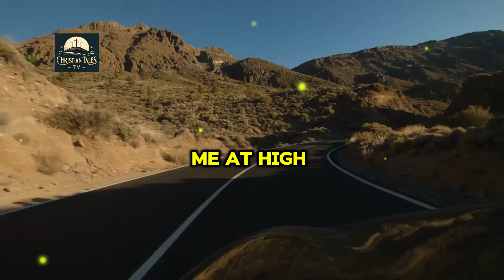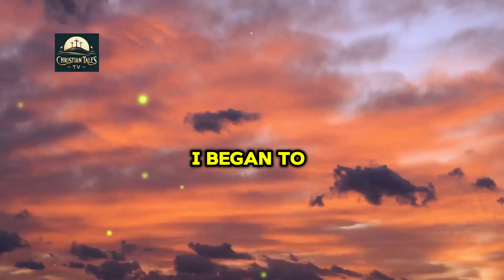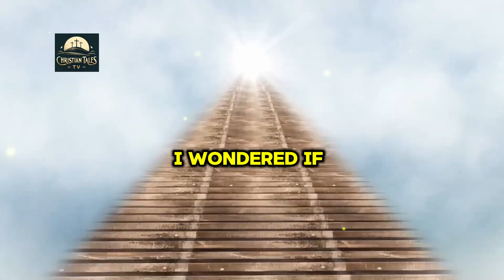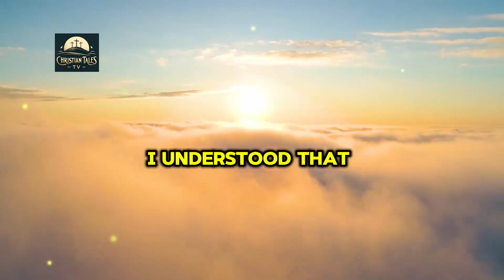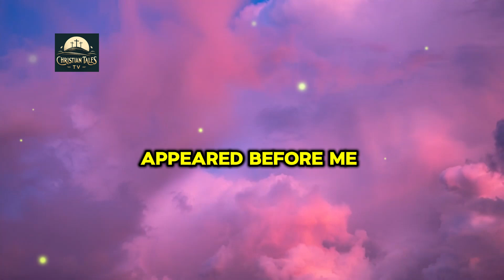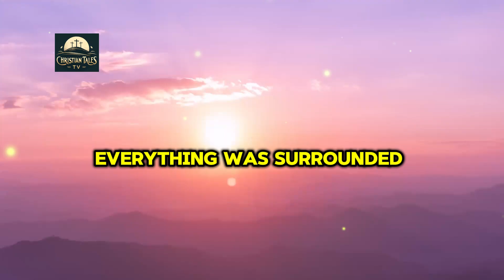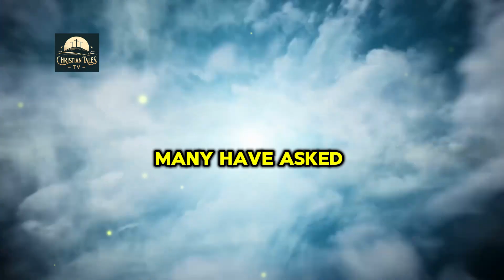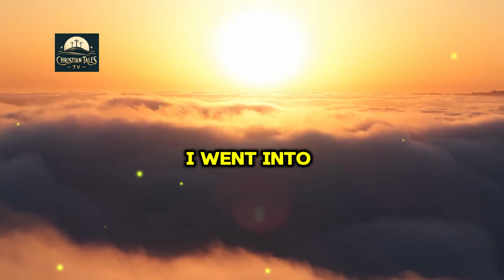5 Mind Blowing Secrets I learned From My Near Death Experience!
5 Mind Blowing Secrets I learned From My Near Death Experience!

MUST WATCH Near Death Experiences